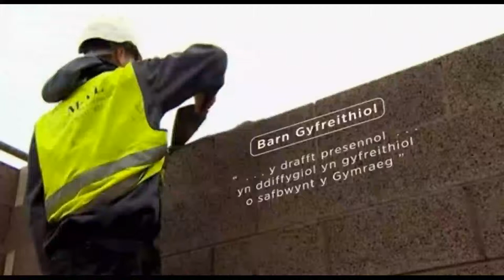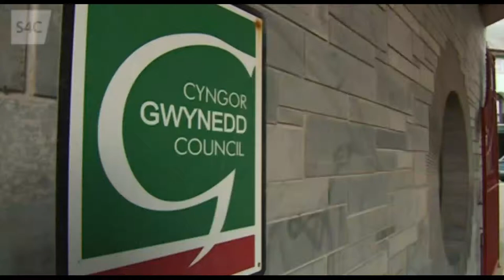Cynllun anghyfreithlon Cynghorau i atal asesu effaith iaith datblygiadau tai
Mae Cyngor Gwynedd yn wynebu her gyfreithiol os yw’n bwrw ymlaen gyda newid polisi a fyddai’n atal cynghorwyr rhag comisiynu asesiadau effaith iaith ar y rhan helaeth o geisiadau cynllunio, yn ôl bargyfreithiwr.

Mae pwyllgor o gynghorwyr o Wynedd ac Ynys Môn wrthi’n ystyried canllawiau cynllunio atodol, a fyddai, ymysg materion eraill, yn golygu mai canran fach iawn o geisiadau cyllunio asesiad effaith iaith llawn. Roedd polisi Cyngor Gwynedd yn arfer mynnu asesiad effaith iaith llawn ar gyfer pob cais i adeiladu pum neu’n fwy o dai.

Mewn cyngor cyfreithiol sydd wedi ei anfon at gynghorwyr Gwynedd ac Ynys Môn, dywed y bargyfreithiwr Gwion Lewis:

“Ymddengys y cytunwyd ar eiriad terfynol… y Cynllun Datblygu yn ystod y cyfnod ymgynghori ar gyfer [canllawiau cynllunio Llywodraeth Cymru]. Credaf fod geiriad y polisi yn ddiffygiol gan nad ydyw, yn groes [i’r Ddeddf a chanllawiau cynllunio mwy diweddar y Llywodraeth], yn datgan yn glir y “[g]all ystyriaethau yn ymwneud â’r defnydd o’r Gymraeg gael sylw gan benderfynwyr cyn belled â’u bod yn berthnasol i geisiadau am ganiatâd cynllunio”. Yn hytrach, yr awgrym cryf yn y polisi yw y dylid ond rhoi ystyriaeth i’r Gymraeg os yw’r meini prawf ar gyfer darparu “Datganiad Iaith Gymraeg” neu “Asesiad Effaith Iaith Gymraeg” yn cael eu cwrdd.”

“... ni fyddai “atal” neu “wahardd” asesiad effaith iaith ar sail y [polisiau a chanllawiau] yn unig yn synhwyrol yn gyfreithiol ac fe allai sail ar gyfer adolygiad barnwrol godi oni ddilynir [fy nghyngor].

“Oni ddilynir [fy ngh]yngor ... credaf y byddai sail ar gyfer gwneud cais am adolygiad barnwrol yn yr Uchel Lys. Byddai sail ar gyfer cais o’r fath yn fwyaf tebygol o godi pe bai un o’r Cynghorau yn rhoi caniatâd cynllunio i ddatblygiad heb ofyn am ddatganiad neu asesiad o’i effaith ar yr iaith Gymraeg, er bod y dystiolaeth yn awgrymu y byddai’n cael effaith o bwys na chafodd ei hystyried yn ddigonol wrth baratoi’r cynllun datblygu.”

Daw’r cyngor cyfreithiol i’r amlwg cyn i gynghorwyr benderfynu ar un o’r dogfennau sy’n ffurfio rhan o gyfres o ganllawiau cynllunio atodol ddiwedd yr wythnos hon (dydd Gwener, 14eg Mehefin).  Mewn llythyr at gynghorwyr, meddai Menna Machreth o ranbarth leol Cymdeithas yr Iaith:

“Effaith y canllawiau arfaethedig fyddai atal cynghorwyr rhag comisiynu asesiadau effaith iaith ar geisiadau cynllunio unigol yn y rhan helaeth o achosion. Oherwydd y gyfundrefn arfaethedig hon, fe fyddai’r ceisiadau cynllunio yn cael eu cyflwyno heb asesiadau effaith iaith ohonynt, ac felly ni fyddai modd i gynghorwyr gael sail tystiolaeth i fedru gwrthod neu gymeradwyo cynlluniau ar sail eu heffaith ar y Gymraeg.

“Fodd bynnag, diolch i gyngor Mr Lewis, mae eglurder ar ddau bwynt o bwys aruthrol i sefyllfa’r Gymraeg yn lleol ac i gyfreithlondeb y canllawiau cynllunio atodol...Yn gyntaf, byddai Cyngor Gwynedd a Chyngor Ynys Môn yn agored i heriau cyfreithiol pe bai’r canllawiau yn cael eu cymeradwyo fel y maent… Yn ail, ac o ganlyniad i ddiffygion cyfreithiol canllawiau cynllunio Llywodraeth Cymru, argymhellir y dylid ailymweld â chymalau perthnasol y Cynllun Datblygu Lleol ar y cyfle cyntaf posib fel bod modd ail-ystyried yn llawn polisi’r cyngor yn ymwneud ag asesiadau effaith iaith.

“Gwn eich bod yn sylweddoli pwysigrwydd y mater hwn i sefyllfa’r Gymraeg …  Gobeithio y bydd modd i chi naill ai gytuno i’r newidiadau a argymhellir gan Mr Lewis neu ohirio penderfyniad ar y canllawiau fel bod modd rhoi ystyriaeth bellach i’r argymhellion cyn gwneud penderfyniad terfynol.”

Mae Cymdeithas yr Iaith bellach yn dadlau bod aneglurder difrifol ymysg cynghorwyr a swyddogion ynghylch pryd y dylen nhw gynnal asesiad effaith iaith ar gais cynllunio. Mae’r mudiad nawr yn galw am ddeddfwriaeth newydd sy’n sefydlu cyfundrefn newydd sy’n creu dyletswydd i gynnal asesiad effaith iaith.